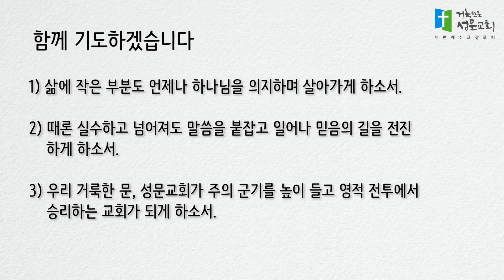220126 5분 묵상 - 배동현 목사